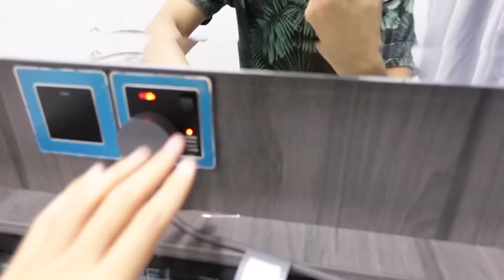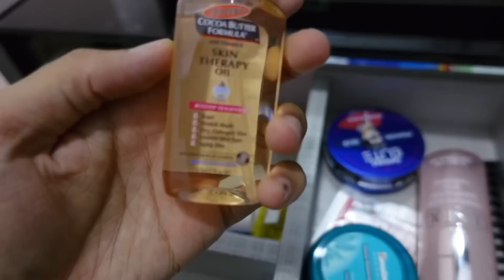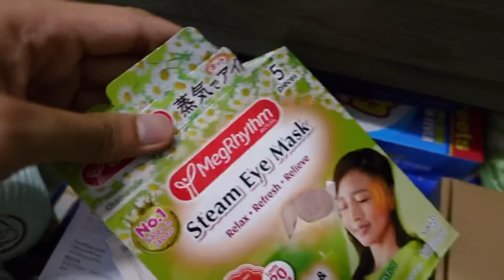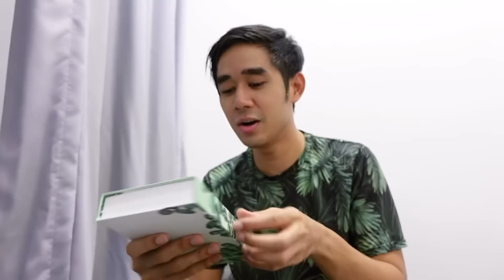APA DALAM MEJA MAKEUP AQIL 😂